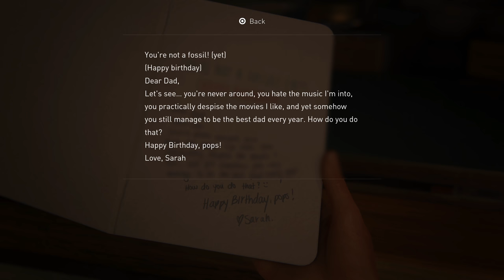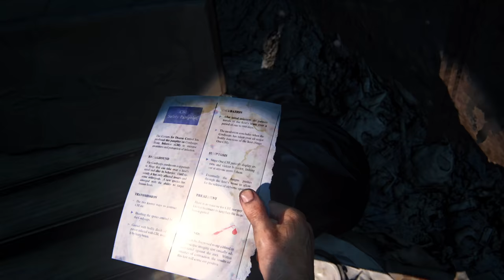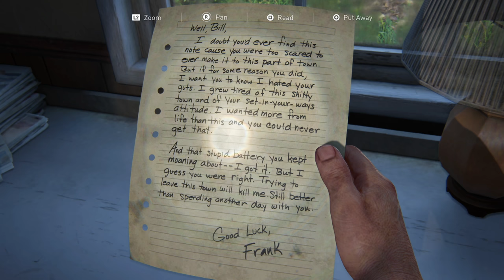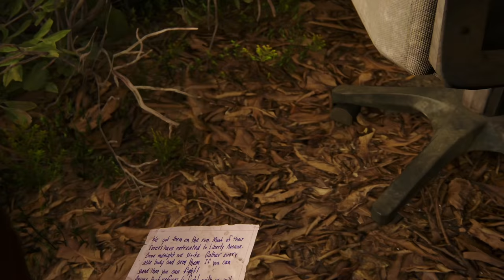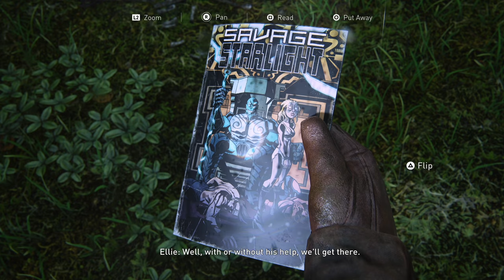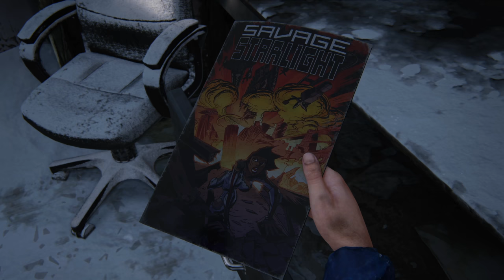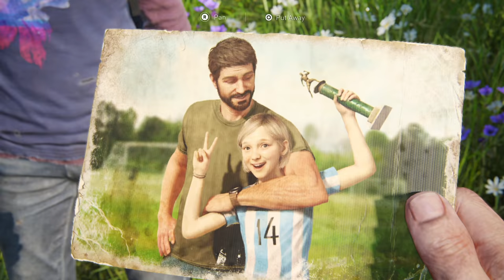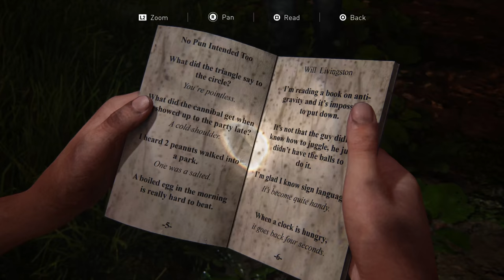THE LAST OF US PART 1 REMAKE NEW GAME+ [PS5 4K 60FPS] - No Commentary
Full gameplay/walkthrough of The Last of Us Part 1 Remake including all boss fights, optional conversations, locations of firefly pendants, artefacts, safes, workbenches and comics. Recorded on PS5 in 2160p60fps. Difficulty: Hard. Patch: 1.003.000

Chapters:
Intro 00:00:00
Hometown 00:00:25
Quarantine Zone 00:16:40
The Outskirts 01:03:53
Bill's Town 02:14:48
Pittsburgh 03:25:55
The Suburbs 05:29:37
Tommy's Dam 06:29:04
The University 07:12:58
Lakeside Resort 08:01:32
Bus Depot 09:18:39
The Firefly Lab 09:59:08
Jackson 10:28:24
Left Behind DLC 10:33:16